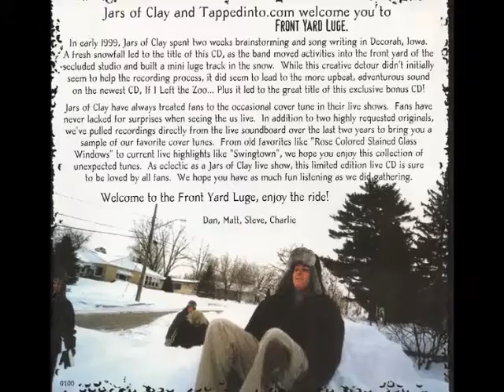Jars of Clay "No Matter What"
Live version of the Badfinger tune.